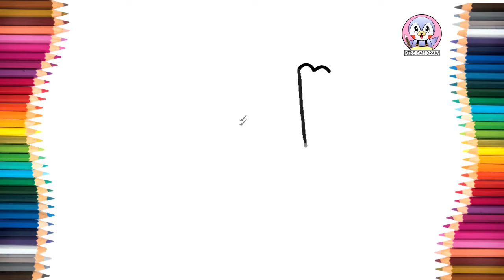Drawing POPPY CORN for kids [Shopkins] | kids videos | kids can draw 😄❤️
Welcome to Kids can draw channel. I hope you all enjoy and have a happy this video.